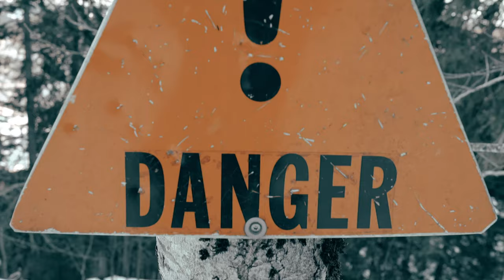Spontaneous Trip in the Mountains, Here is what I learnt | Christmas Vlog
In this video I take you guys with me on a journey and talk about why I am trying to be more spontaneous. I am trying something a little different here and I hope you also enjoy as much as I did while making this video.

Coming soon...